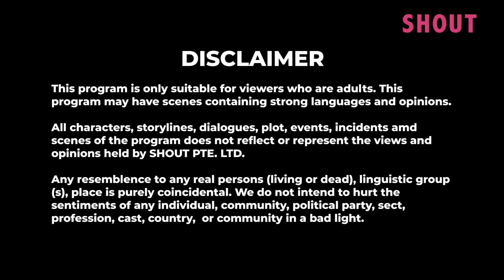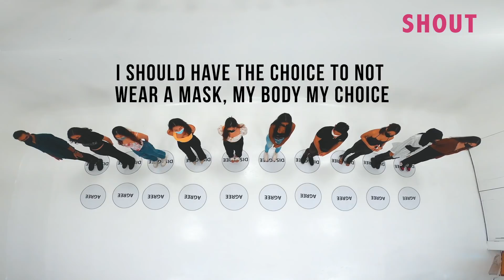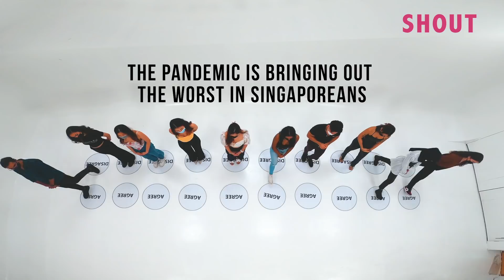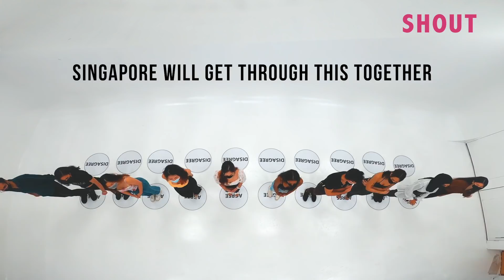OPINIONS EP 3: GENERATION Z & THE COVID PANDEMIC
WHAT ARE GEN Z’S OPINIONS OF THE COVID-19 PANDEMIC?

Do they think that Singapore has handled it well? Are safety ambassadors effective and should our borders be closed?